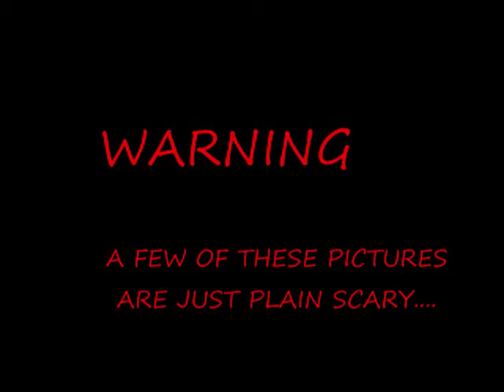friends....again!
Some older pics like 2 or 1 year old. Some of them are kinda scary...if you knew what was going on anyway. lol. well yea up you like.